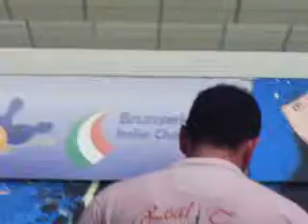Il Funghetto, l'Avvocato e la Valigetta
scampoli di saggezza